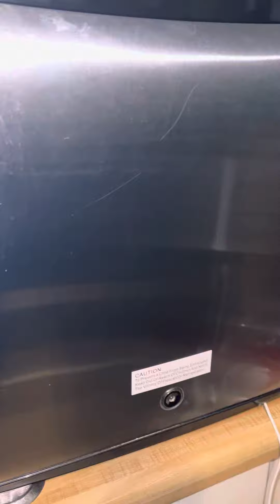Humidifier Freezer Frost Scraping and Eating - 2 Humidifiers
HEY 👑QUEEN HEY! Welcome💕💕 to my awesome channel! I want to thank you for taking the time to grace my page with your presence.

I love eating ice 🧊 but I can’t eat it like I normally do so, I’ll upload videos as I can. If you have a request, please post it in the comment section and I’ll honor it. I DO NOT do hard ice videos due to the safety of my teeth. Chewing and eating ice 🧊although it’s yummy, is not good for your overall health. Please consult with your physician for further guidance.

Please take a moment and support my business:  A QUEEN’S TINGZ BOUTIQUE!